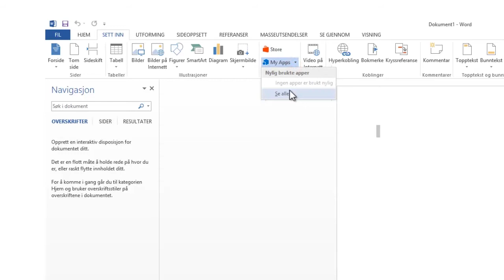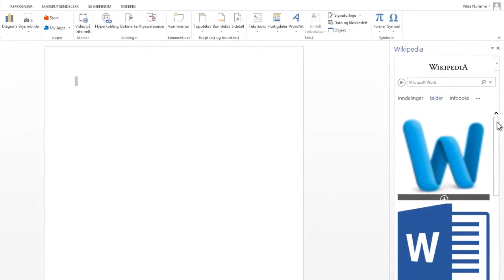AGS Fredags tipset Legge til Apper i Word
I dagens tips viser vi deg hvordan du kan legge til Apper i Word.
Disse appene kan være alt fra Wikipedia til andre kreative apper som f.eks kan oversette dokumentet ditt, eller lage en ordsky. Appene er tilgjengelig når du er inne i Word slik at du har informasjonen og funksjonen lett tilgjengelig der du trenger den,